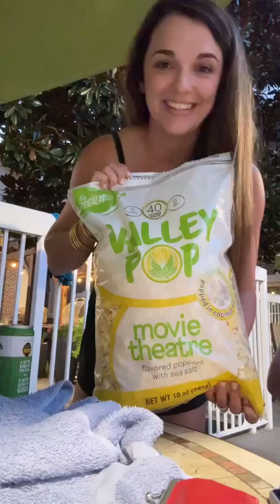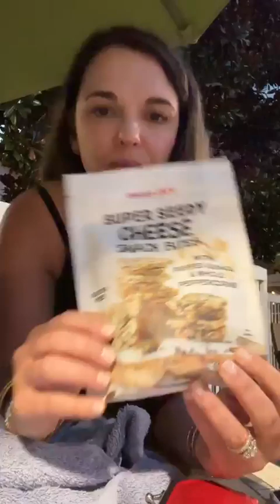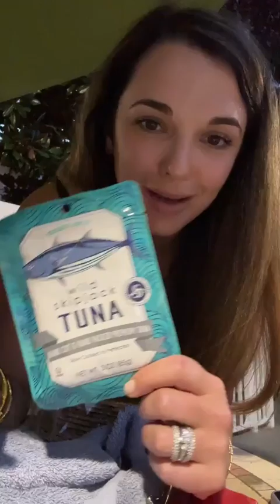Little Grocery Haul by the Pool!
It's conference time y'all!  The end of the day and we are hangin' at the pool!  After supper we headed over to TJ Maxx and Trader Joes and picked up a few things.  Here's what we came up with!

*Recorded Live on FB 7.19.24